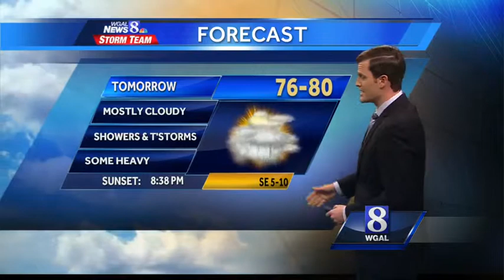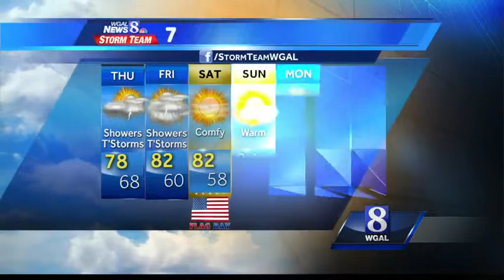More muggy temps, storms tonight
It'll feel sticky tonight across the Susquehanna Valley with temps in the upper 70s. Click here for severe weather alerts.